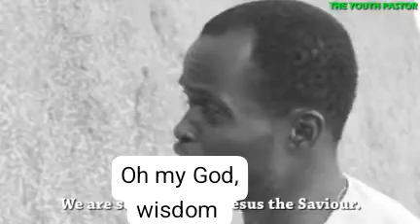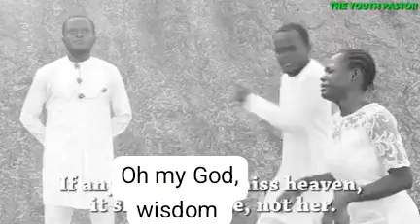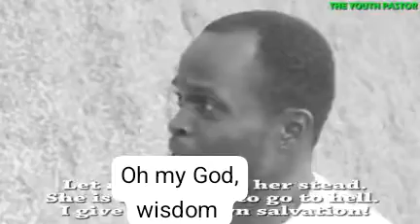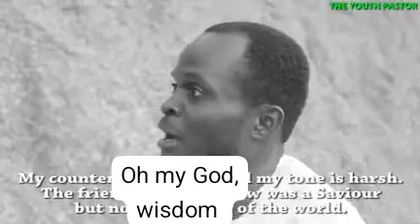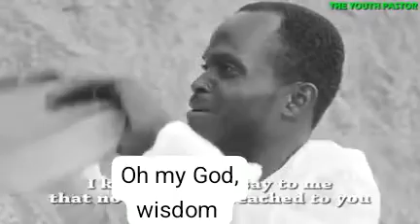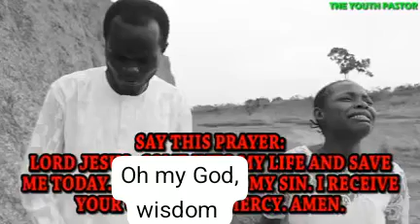Mental mechanism affecting the earth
Video from Rev Peter Arrey Tambe 🇬🇧